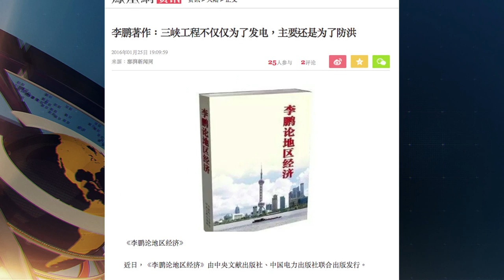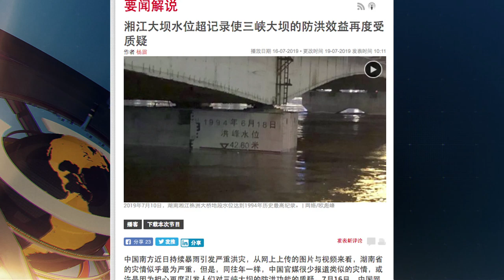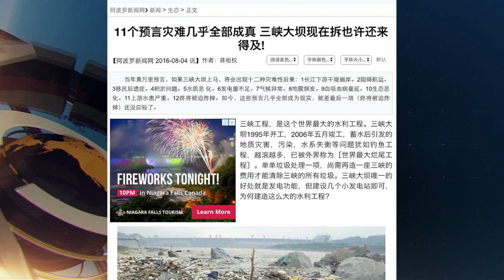大陸新聞解讀610期_熱點解讀(文昭）：李鵬去世＋外企紛紛撤離中國